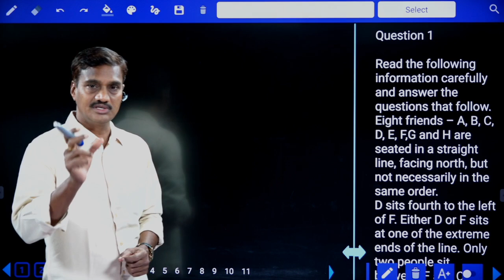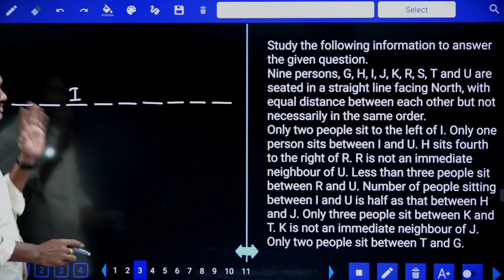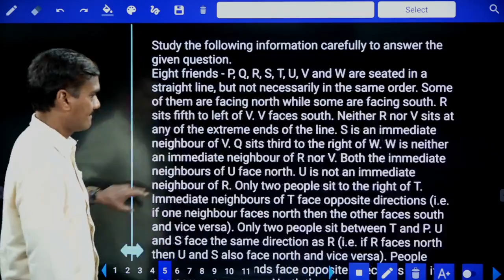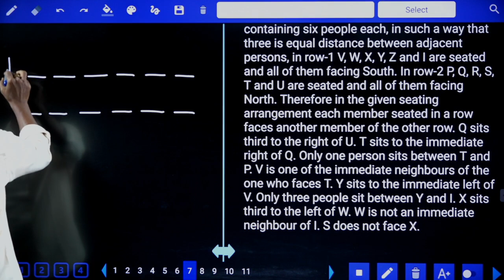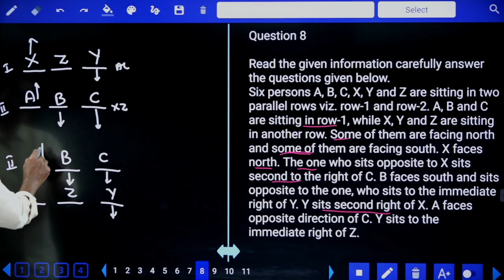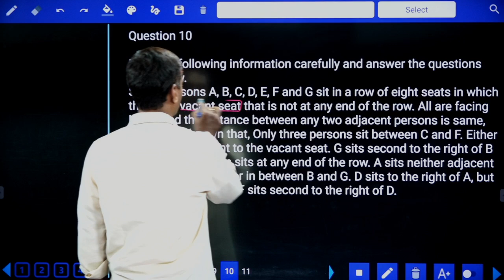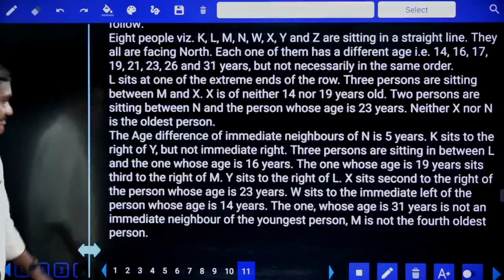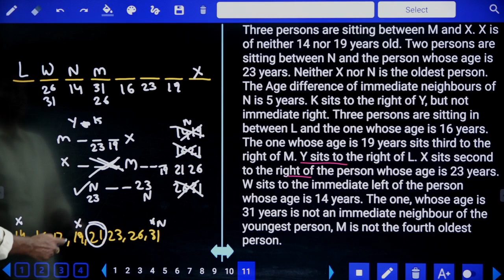SBI CLERK PRELIMS 2021 EXAM BOOSTER | ROW BASED PUZZLES | REASONING PUZZLES FOR BANK EXAMS